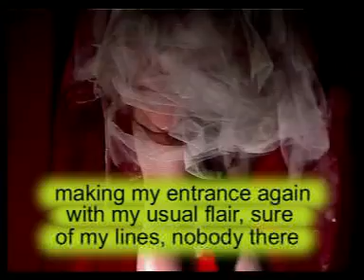Send in The Clowns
Created for No original Artists